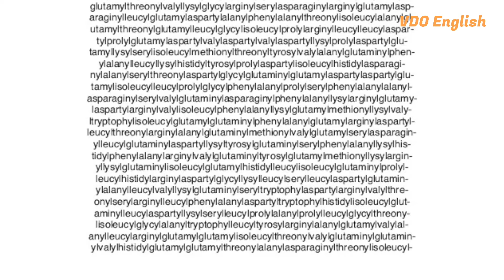Fun Facts for kids: The Longest Word in the English Language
The English language is full of interesting and complex words, but have you ever wondered what the longest word in the English language is? Well, it's a mouthful.The longest word in English has 189,819 letters and takes 3 hours to pronounce. This is a technical term for the chemical composition of titin. Titin is the largest known protein responsible for maintaining the passive elasticity of the muscles.